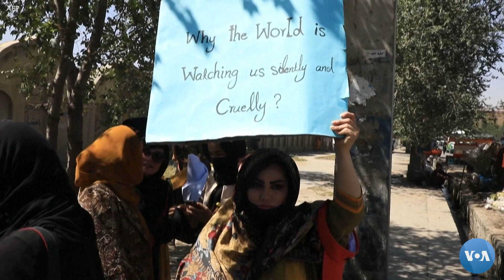বাংলাদেশে তালিবানপন্থিরা কি নারী স্বাধীনতায় হস্তক্ষেপ করবেন!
গত মাসে তালিবান কাবুল দখল করার মধ্য দিয়ে আফগানিস্তানে তাদের শাসন প্রতিষ্ঠা প্রায় নিশ্চিত করলো। তালিবানের এই ক্ষমতা দখলে বাংলাদেশেও কট্টরপন্থিরা উল্লাস প্রকাশ করেছে। তালিবানকে নিয়ে যে নানান রকমের উদ্বেগ উত্কন্ঠা রয়েছে, তার মধ্যে সবচেয়ে উল্লেখযোগ্য দিকটা হচ্ছে সেখানকার নারীদের ভবিষ্যত্ নিয়ে। কুড়ি বছর আগে তালিবান যখন ক্ষমতায় ছিল তখন তারা কার্যত নারীদের গৃহবন্দি করেছিল, মেয়েদের শিক্ষা নিষিদ্ধ করা  হয়েছিল। এবারের অবস্থান ভিন্ন বলে তারা দাবি করলেও অবস্থা এখনও প্রায় একই রকম। বাংলাদেশে তালিবান পন্থিরা নারী স্বাধীনতার প্রতি কি হস্তক্ষেপ করতে পারে। ভয়েস অফ আমেরিকার সেই প্রশ্ন ছিল বাংলাদেশের  বিশিষ্ট সাংস্কৃতিক কর্মী, নারী অধিকারের বিষয়ে সোচ্চার, শিক্ষয়িত্রী সঙ্গীতা ইমাম। আর ওয়াশিংটন থেকে তাঁর সঙ্গে কথা বলেছেন ভয়েস অফ আমেরিকার আনিস আহমেদ।